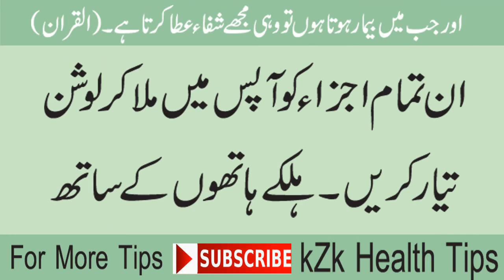Rang Chand ki tarah Gora | Rang gora karne ki tips | چہرہ اتنا چمکتا گورہ ہرکوئی دیوانہ آپ کا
Rang Chand ki tarah Gora | Rang gora karne ki tips in Urdu | Beauty Tips sirf 20 mint ka amal aur chehra chand jesa چہرہ اتنا چمکتا گورہ ہر کوئی دیوانہ آپ کا

Chehre Ki Jhuriyon Ka Ilaj In Urdu | Chehre Ki Jhuriyon Ke Liye Asan Nuskha | Face Wrinkles LInk Given Below

how to do makeup & Makeup .
How to apply makeup & eye makeup, pakistani bridal makeup, eyes makeup urdu.